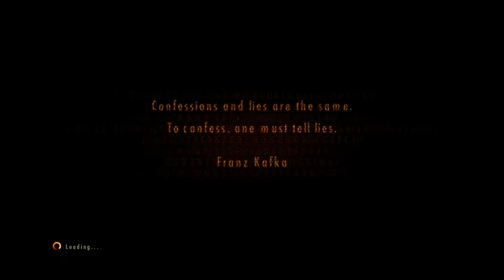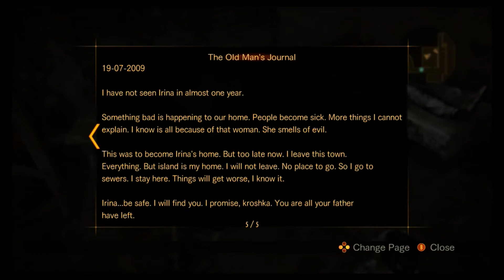Resident Evil Revelations 2 (Nintendo Switch) Walkthrough Episode 3 Complete (No Commentary)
Resident Evil Revelations 2 for the Nintendo Switch walkthrough. Episode 3 Complete.